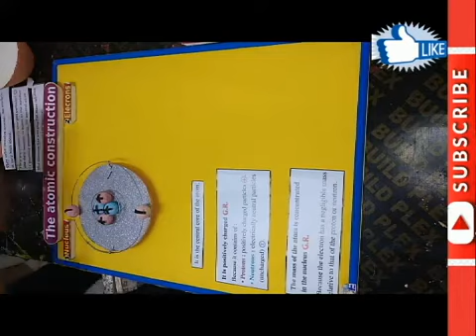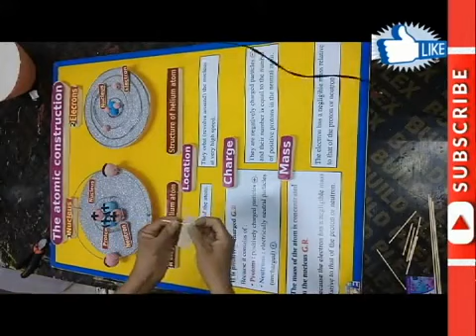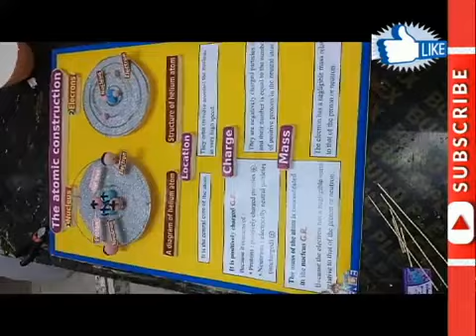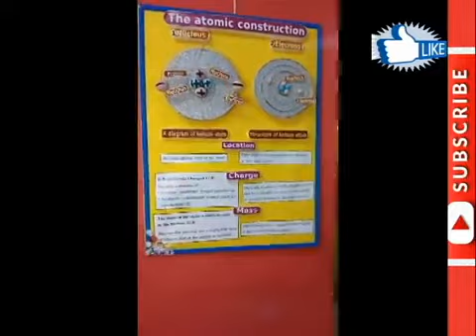مجسم نواة الذرة لطلبة الاعدادى